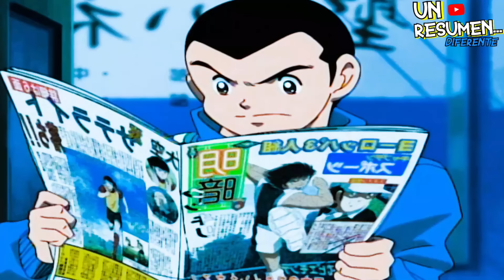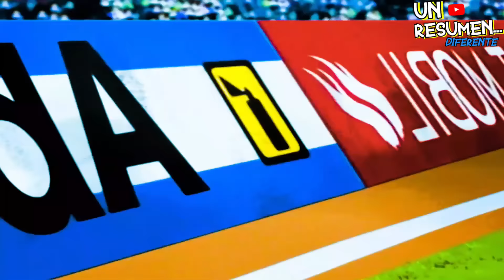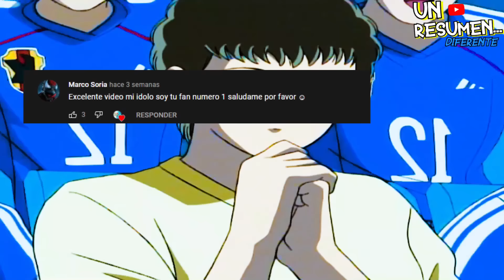Mundial de Futbol (Supercampeones 2002)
Supercampeones camino al Mundial de Futbol 2002:
Resumen del arco de la serie de Supercampeones o también conocido como captain tsubasa, este es un resumen del arco de como el equipo de Japón liderado por Oliver Atom o Capitan Tsubasa, consiguen convertirse en jugadores profesionales y llegar al mundial de futbol para enfrentarse con el equipo más poderoso de todo supercampeones, el equipo de Brasil donde está el hijo de dios del soccer Carlos Santana y Rivao del cataluña de España, equipo de brasil dirigido por Roberto el mentor de Oliver, este es un resumen de la proesa y dedicacion de los jugadores japoneses para llegar a la copa del mundo.

Camino Al Mundial de Futbol Supercampeones || Resumen 7
Supercampeones 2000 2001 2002 resúmenes completo con relleno, hecho con mucho amor ♥